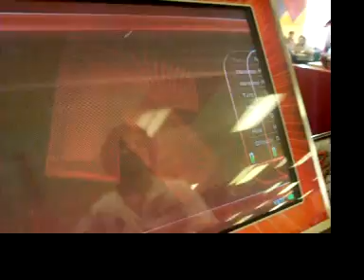ITG - Guru - Quasar (Full Combo) on Pad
This is Guru the Great doing the original Quasar. Somehow he full comboed it and got a 96.03% on it which is pretty crazy.